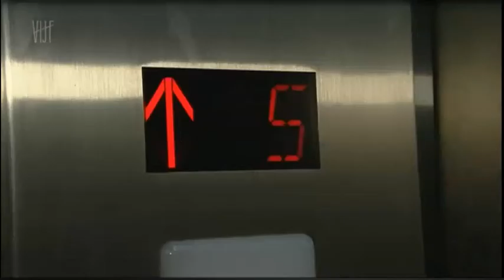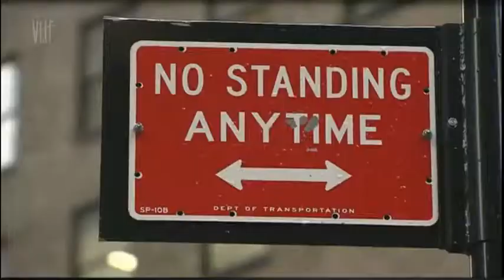Shoot Vijf TV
BE NY op Belgische TV